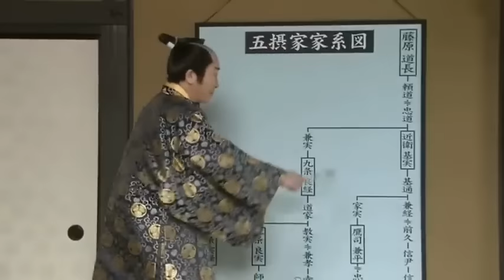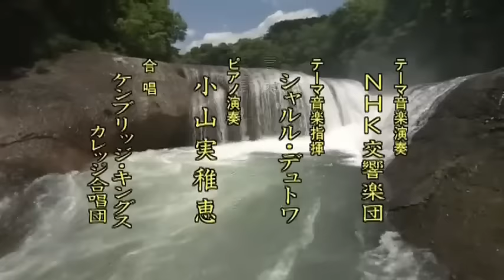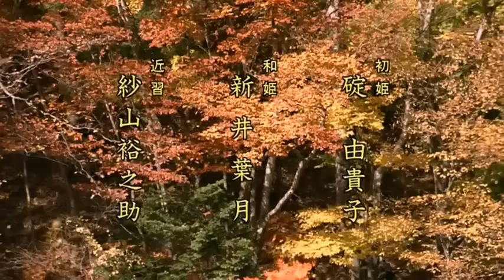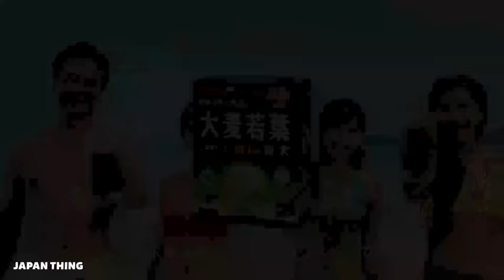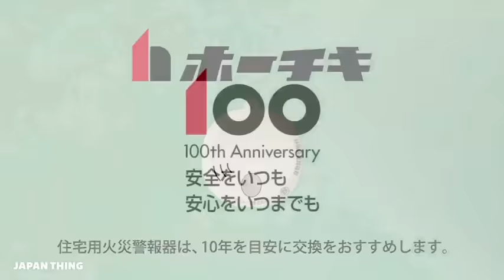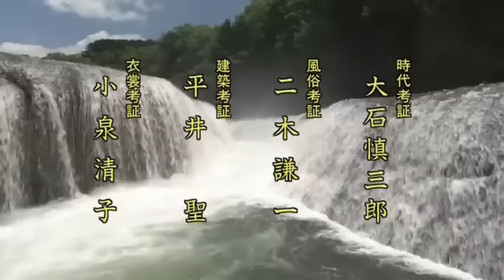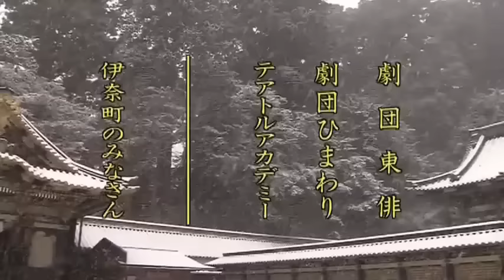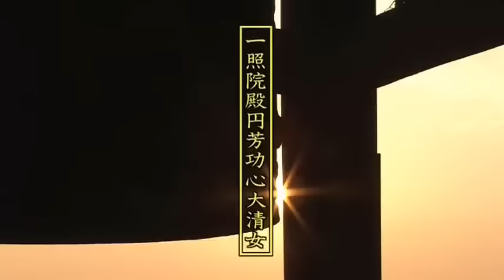【葵德川三代】23 - 24 巻 「最も完全な標準バージョン」 Aoi Tokugawa Sandai (2000) Episodes 23 - 24 HD